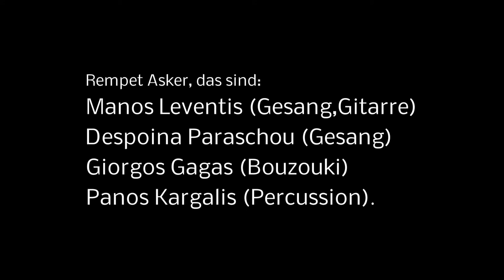Rempet Asker im Soldiner Kiez bei KiezKlang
KiezKlang präsentierte
Ein griechischer Abend mit der Musikgruppe Rempet Asker
Rempet Asker, das sind:
Manos Leventis (Gesang,Gitarre)
Despoina Paraschou (Gesang)
Giorgos Gagas (Bouzouki)
Panos Kargalis (Percussion).

Soldiner Kiez Berlin 29. Mai 2016